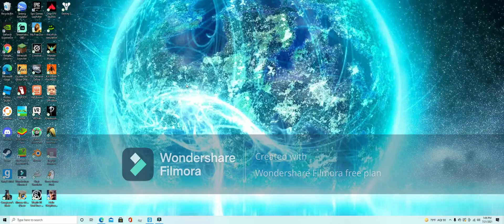Our Book Characters with Glitch toast gaming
go check out